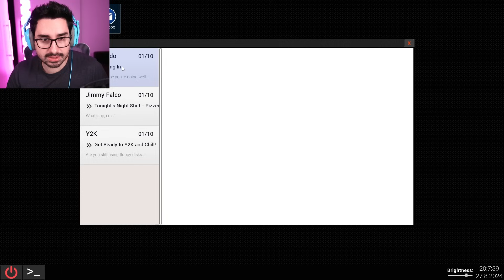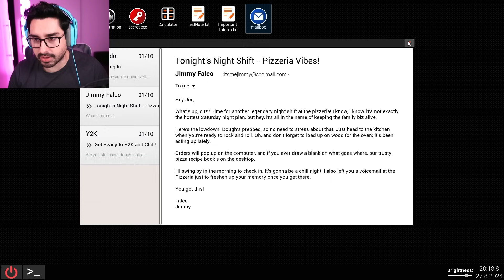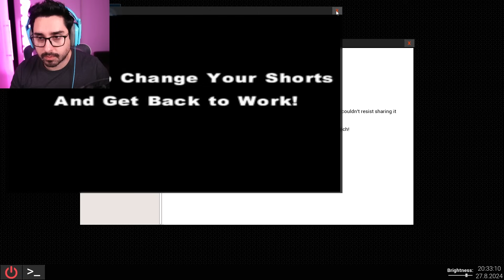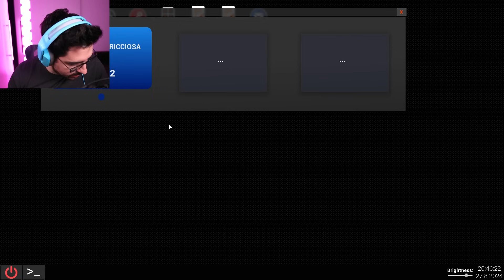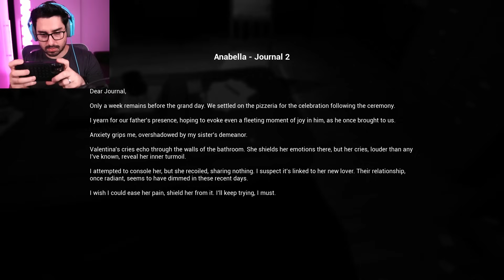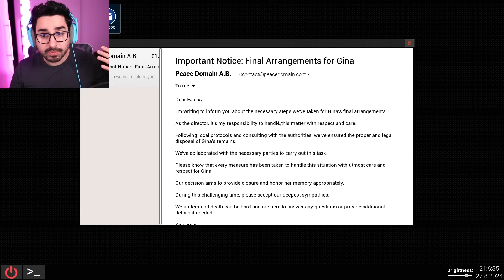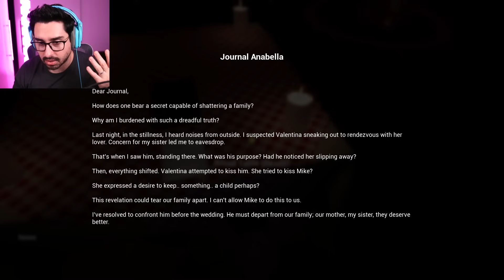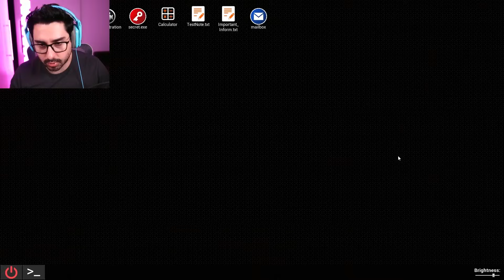JOGO DE TERROR em uma PIZZARIA ASSOMBRADA! | At Tony's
Consegui um emprego em uma pizzaria mas nunca ia imaginar que as coisas iam ficar tão assustadoras assim e que esse jogo de pizzaria (quase um overcooked de terror, assim como kiosk que jogamos aqui no canal) se tornaria um verdadeiro terror nessa pizzaria assombrada (quase a Freddy Fazbear's Pizza de Five Nights at Freddy's / FNAF) com um espírito que quer nos pegar e contar toda a sua história.

Esse é o At Tony's, o jogo de terrror bizarro e assustador que o Games EduUu, o Jazzghost e o Cellbit já jogaram e eu resolvi trazer aqui no canal também. Espero que gostem 🥰